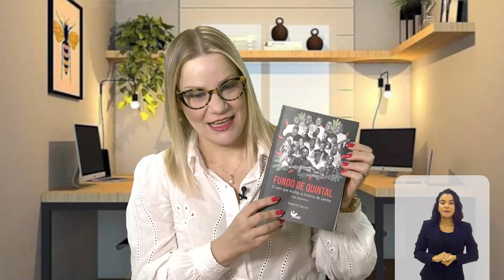Perfil Marcos Salles - Bloco 1